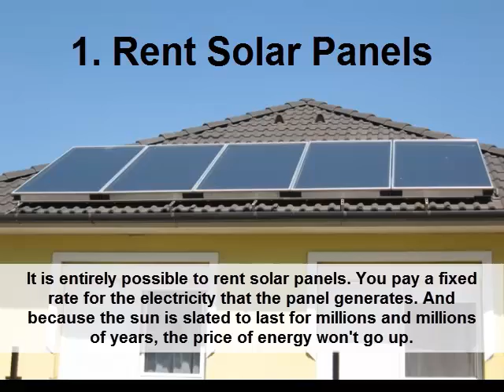Solar Power for Homes - 4 Ways to Save Money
Solar Power for Homes | Some claim that purchasing solar panels is too expensive.

Well, for those of us who cannot afford a house to put them on, then the house on which to put solar panels is too expensive.

But if you are managing to make a good living in these harsh economic times, then solar panels are economically feasible.

But if you're still looking to pinch a few pennies, then here are some tips.